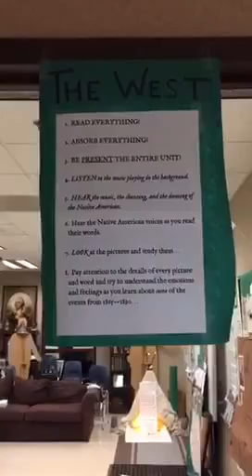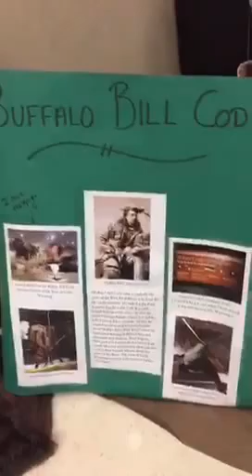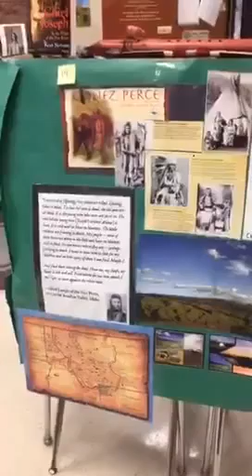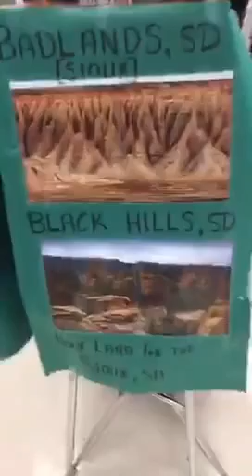Native America West Unit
A short preview of what the classroom looks like for this week's unit on native American West 1865 to 1900.